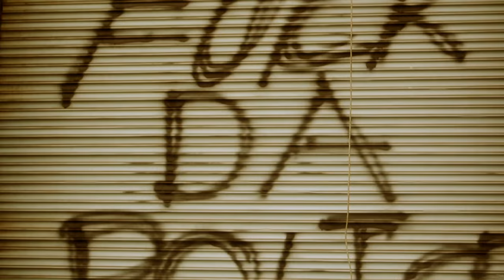Shoot'em Down Lil Vic - Killed Before Remix Directed By ChiMarley Visuals